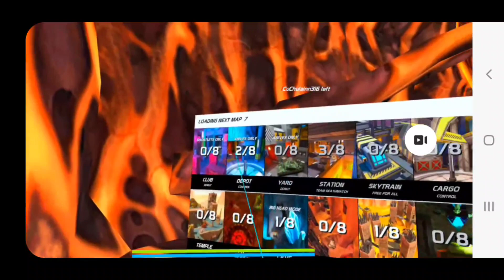GR FEB 9TH GAME